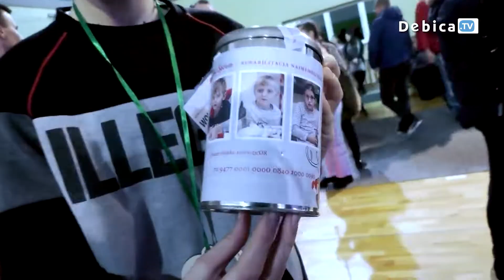Wielki sukces akcji „Mikołajkowy Dar Serca” w Gminie Pilzno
W tym roku zabrakło wolontariuszy z puszkami i hucznego finału, a jednak mieszkańcy Gminy Pilzno po raz kolejny pokazali wielki gest. Coroczna akcja „Mikołajkowy Dar Serca” mimo trwającej epidemii odniosła wielki sukces.
Środki zebrane podczas 7. edycji zbiórki zostaną przeznaczone na wczesne wspomaganie rozwoju dzieci z niepełnosprawnością, które prowadzone jest przez Niepubliczną Poradnię Psychologiczno-Pedagogiczną w Parkoszu.
Działania na rzecz najmłodszych mieszkańców Gminy Pilzno można wesprzeć nie tylko w okresie okołoświątecznym, ale również przez cały rok. Wystarczy wpłacić dowolny datek na konto Towarzystwa Przyjaciół Pilzna i Ziemi Pilźnieńskiej z dopiskiem „Mikołajkowy Dar Serca – rehabilitacja najmłodszych”.
Dane do wpłat:
Towarzystwo Przyjaciół Pilzna i Ziemi Pilźnieńskiej, ul. Węgierska 30, 39 – 220 Pilzno BS w Pilźnie
Nr 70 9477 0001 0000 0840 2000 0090